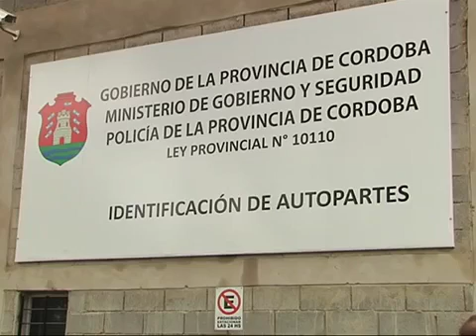15573 governance Auto Canal 10 Hoy empieza a regir el grabado obligatorio de autopartes